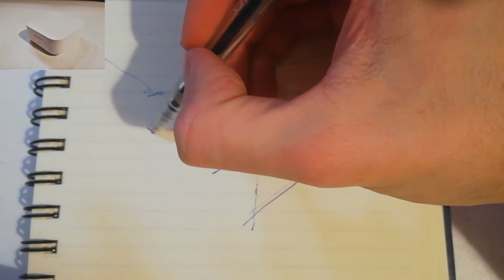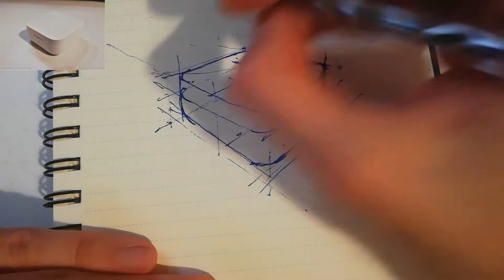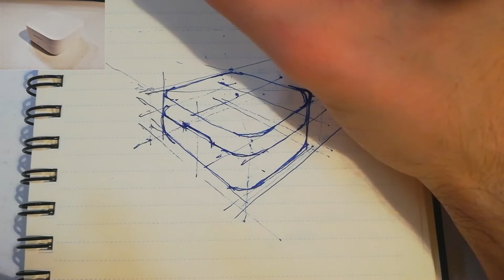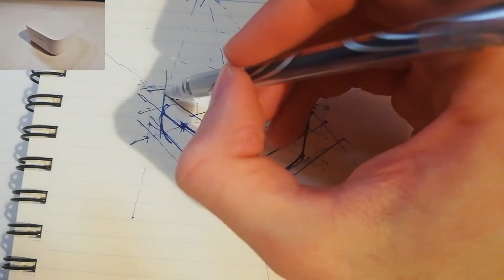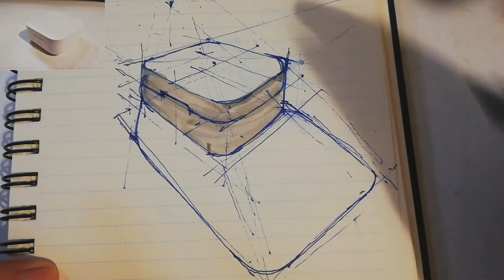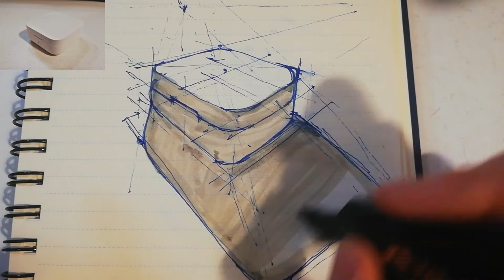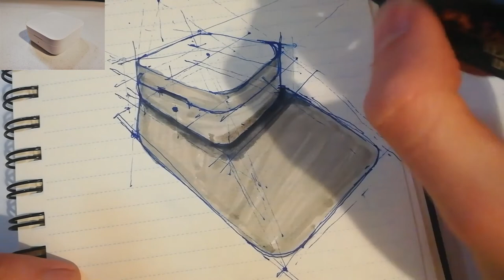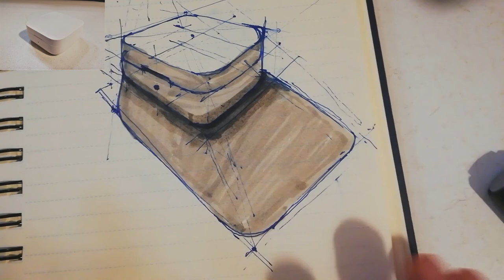How to DRAW SOLID SHAPES in perspective | Tutorial | SketchBook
How to draw a box for beginners, step by step in real time.